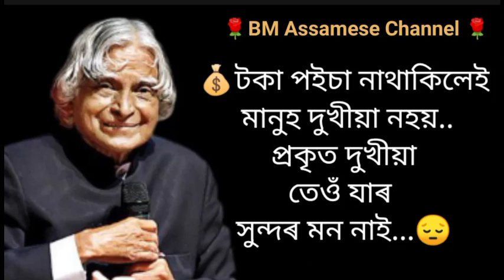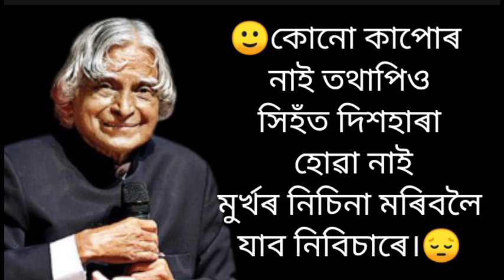assamese motivational quotes || A.p.j abdul kalam motivational video || heart touching motivational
Your queries-
Assamese heart touching motivational quotes
Assamese heart touching motivational video
Assamese heart touching motivational speech
Assamese shayari
Assamese shayari video
Assamese love shayari
Heart touching motivational video in Assamese
Heart touching motivational quotes in Assamese
Assamese quotes
Assamese shayari status video
Powerful heart touching motivational video
Assamese motivational video
Assamese shayari
Assamese sad shayari video
Assamese motivational quotes
Heart touching motivational speech in Assamese
Assamese motivational
Assamese quotes
Assamese shayari status
Motivational video in Assamese
Motivational quotes in Assamese
Motivational speech in Assamese
Powerful heart touching motivational video in Assamese
Powerful heart touching motivational speech in Assamese
Powerful motivational video in Assamese
Powerful motivational quotes in Assamese
Powerful motivational speech in Assamese
Quotes in Assamese
Shayari video in Assamese
Assamese sad shayari status video
Assamese Love shayari
Assamese love shayari video
Assamese along shayari video
Assamese love story video
Assamese shayari
Shayari
Shayari assamese
Assamese shayari video
Assamese sad shayari
Assamese status
Akhomiya shayari
Assamese video
Assamese shayari status
Assamese
Assamese sad status
Assamese dialogue
Assamese motivational video
Assamese love story video 2022
Shayari video
Assamese sairi
Assamese shayari new
Assamese shayari whatsapp status
Assamese Motivational
Assamese Motivational speech
Motivational video
Assamese new shayari
Assamese quotes
Assamese breakup status
Assamese shayari love story
motivational status
Sad status
Saeri
Assamese love dialogue
Assamese love story shayari
Assamese love story song
Assamese love video
Assamese sad love story
Assamese status shayari
Heart touching status
Love shayari
Motivation
Shayari status
Assamese poetry
Assamese reels
Assamese sad story
Assamese status love story
Assamese story
Assamese whatsapp status
Assamese whatsapp video